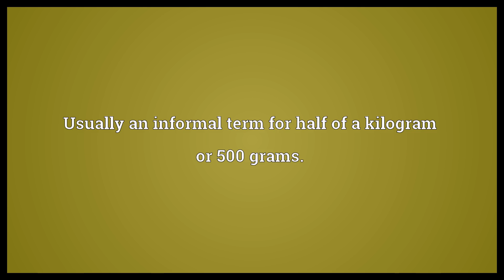Metric pound Meaning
Video shows what metric pound means. Usually an informal term for half of a kilogram or 500 grams..  Metric pound Meaning. How to pronounce, definition audio dictionary. How to say metric pound. Powered by MaryTTS, Wiktionary